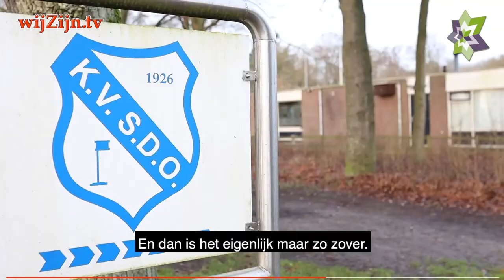COEVORDEN: nieuwjaarstoespraak Burgemeester Bert Bouwmeester 🦠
“Alles was anders in 2020 en ook de jaarwisseling was anders dan andere jaren.
Wat ook anders is, is dat er dit jaar geen nieuwjaarsbijeenkomst is waarin ik u toespreek. Dat doe ik dit jaar dan ook digitaal.
Misschien wel een voordeel: u kunt de toespraak pauzeren, uitzetten, doorspoelen of later bekijken. Het is best lang geworden, maar in die 25 minuten blik ik met een aantal inwoners terug op 2020 en kijk ik vooruit naar 2021.
Kijkt u met me mee?”

en via Internet op alle apparaten op of via Instagram.